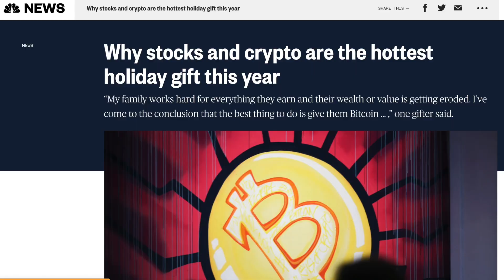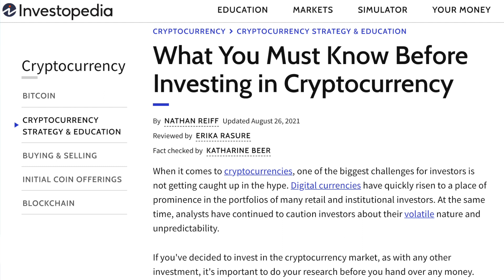FinCap Friday: Holiday Crypto Craze | Hosted